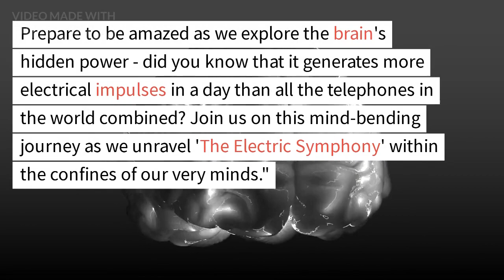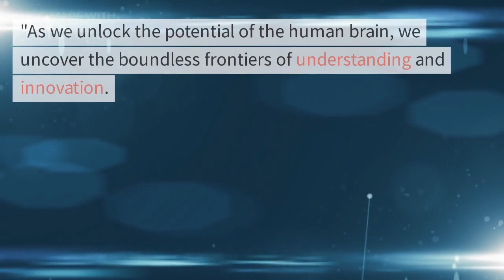The human brain generates more electrical impulses in a day than all the telephones in the world.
Discover the astonishing power of the human brain in our captivating video. Unveil the mind's hidden ability as it generates more electrical impulses in a day than all the telephones in the world combined. Join us on this mind-bending journey through 'The Mind's Electric Marvel' as we explore the incredible capabilities of the brain that shape our thoughts and experiences.